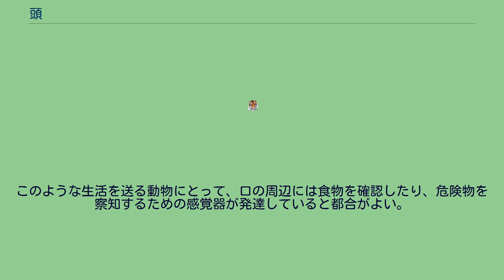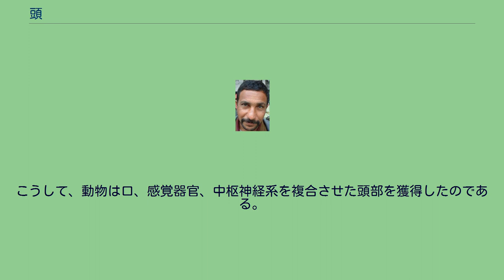頭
人の頭部 『グレイの解剖学』人間の頭部 図1194 頭（あたま）あるいは頭部は、動物の体の前方の口器、感覚器官、中枢神経系が集中して特別に分化した部位である。
目、耳といった感覚器官や、摂食器官である口器の複合した前面部分は、特に顔と呼ぶことがある。
頭部の付け根はしばしば可動性を有するくびれた部分となり、首と呼ばれる。
ヒトでは顔と首を除いた部分に頭髪が生えており、この部分だけを頭部の他の部分から区別して頭と呼ぶこともある。
動物の全てが頭部を持つとは限らない。
海綿動物やコケムシ類のような固着性、群体性の動物や、刺胞動物のような放射相称の動物では口はあるが、感覚器官は特に口のある部位の周辺に集中したり、そこで特別な分化が生じていることはない。
また、中枢神経系自体もなかったり、あっても口のある場所で特別に発達しているとは限らない。
左右相称で口のある方向に運動する動物で、頭部の分化が生じている。
動物が運動する大きな目的のひとつは、食物の獲得である。
前後方向に移動して活発に餌生物を捕食するようになった動物は、口の近くに餌生物を獲得する構造体を発達させ、この部位を前方に向け、突進して食物を得るようになった。
このような生活を送る動物にとって、口の周辺には食物を確認したり、危険物を察知するための感覚器が発達していると都合がよい。
また、感覚器が発達すると、ここから得られる種々の情報を複合的に処理する中枢神経系がこの近傍に発達することになる。
こうして、動物は口、感覚器官、中枢神経系を複合させた頭部を獲得したのである。